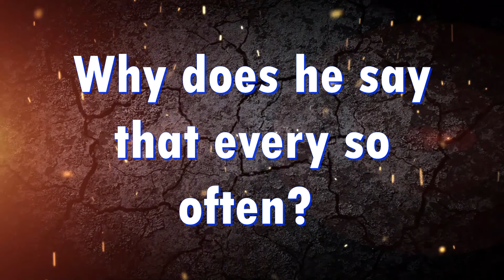Why does Joe Biden keep making this joke?